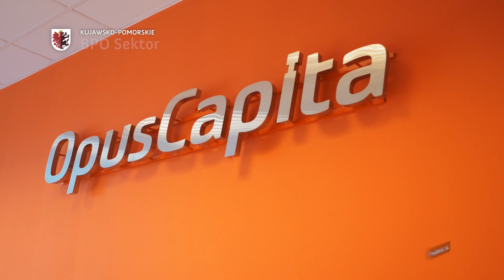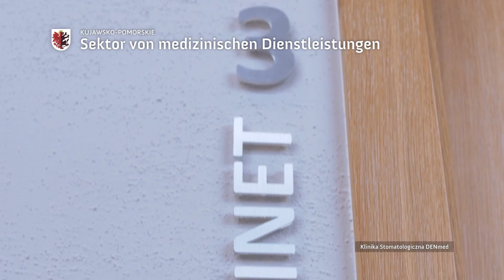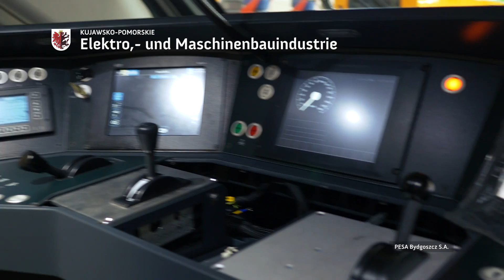Kujawsko-Pomorskie wspaniałe miejsce dla inwestycji [de]